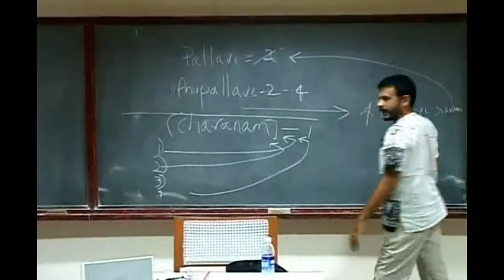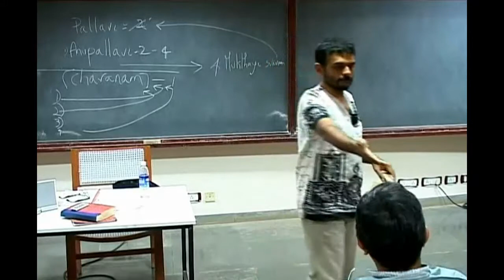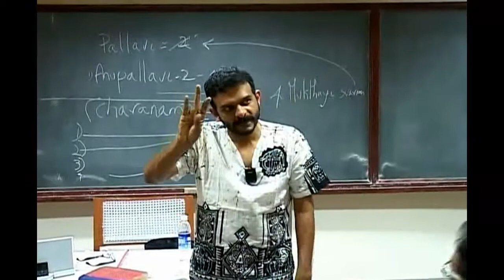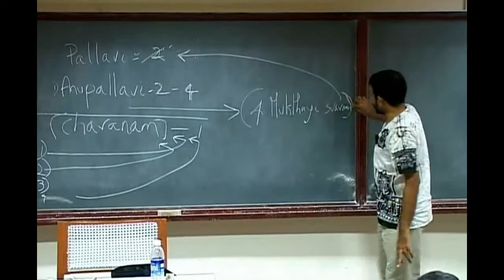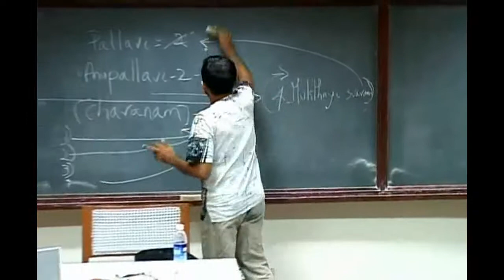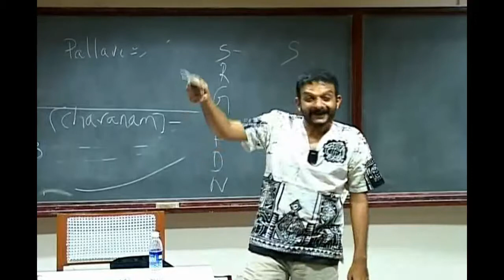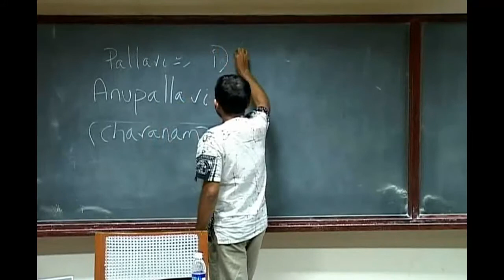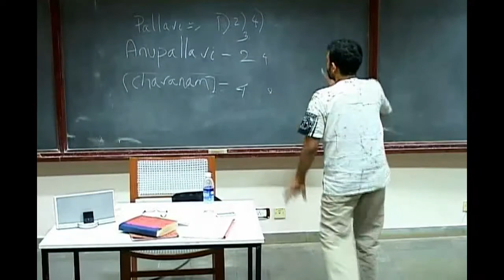Day 2, Part 14 - Different forms of compositions in Carnatic Music Part 2